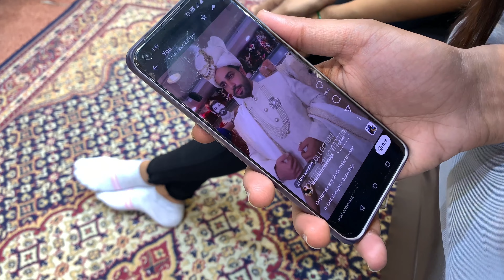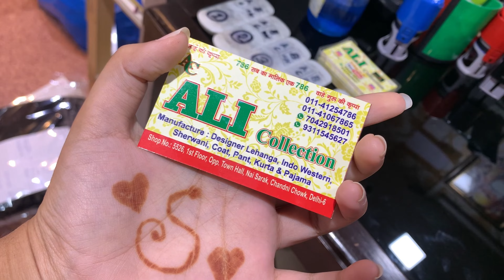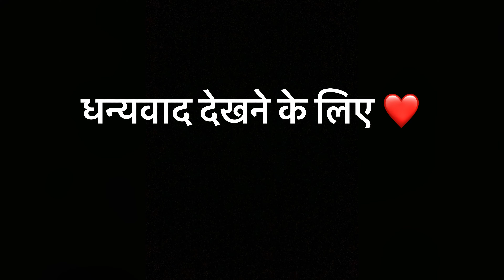Sherwani shopping 😍❤️ | Too much fun 😂 | SAPNA YADAV VLOGS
SECTION below how did you like the video & give us some more ideas what else would you want to see from us ☺️
FOLLOW MY BHAI ON INSTAGRAM -

Song: Sharara Sharara (FarooqGotAudio Remix)
Original Song Credits:
Song: Sharara
Singer: Asha Bhosle
Lyrics: Javed Akhtar
Movie: Mere Yaar Ki Shaadi Hai

Everything you see on this video was created by me (Sapna Yadav) unless otherwise stated. Please do not copy